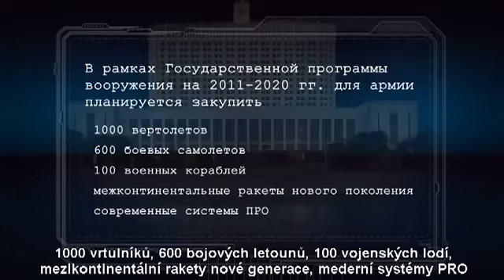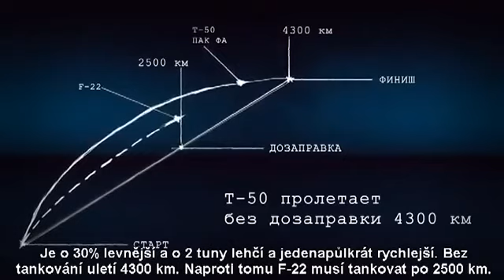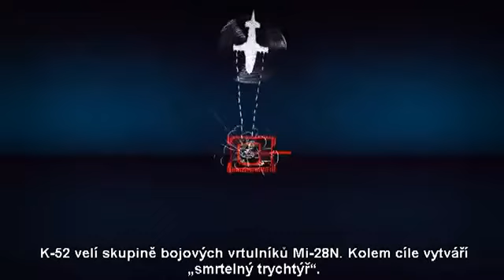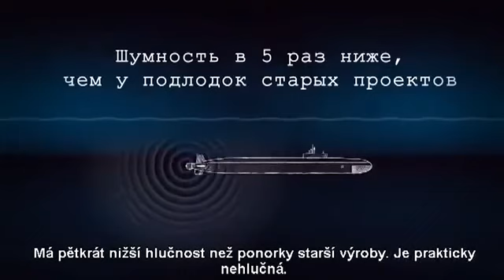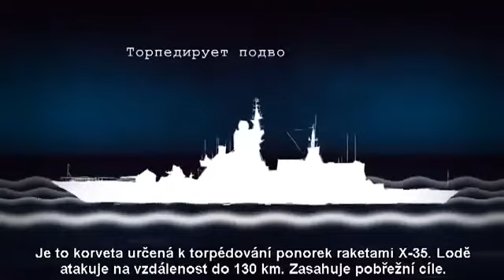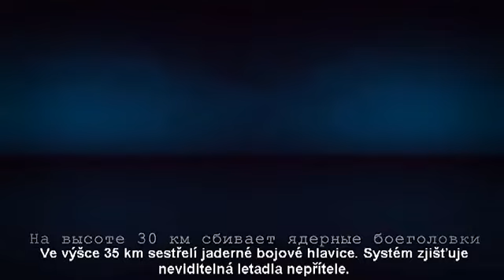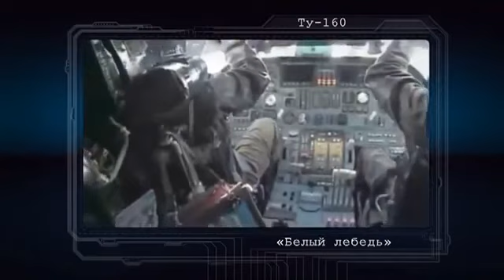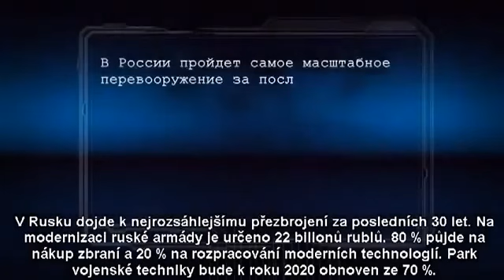NATO versus RUSKO - porovnání zbraní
NATO - RUSKO / Člověk nemusí být super expertem na vojenské technologie, aby z videa a právě probíhajících událostí na Ukrajině poznal, že v ruském vojsku došlo k obrovskému převratnému kvalitativnímu posunu.